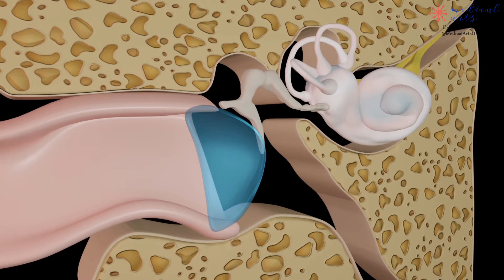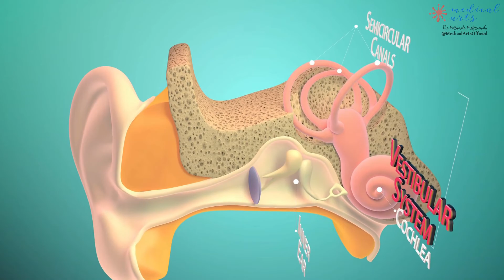What is tinnitus: Causes, diagnosis and treatments - EAR RINGING.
Tinnitus & chronic tinnitus, definition, epidemiology, causes, diagnosis and treatment.
2 min guide. Tinnitus is a medical term to describe high pitched sound with no external source. Common condition but chronic tinnitus happens less often. Often it is the result of a damage to the sensory cells in the auditory system, but other cases are linked to other areas in the brain, the cause remain unknown in most of the cases.

What is tinnitus: Causes, diagnosis and treatments
EAR RINGING.
Diagnosis of tinnitus
What is tinnitus and what causes it
Tinnitus diagnosis
What is tinnitus
Causes of tinnitus
Diagnosis for tinnitus

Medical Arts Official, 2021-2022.